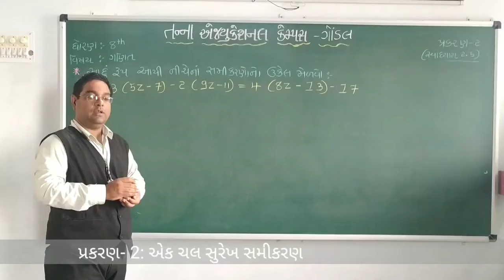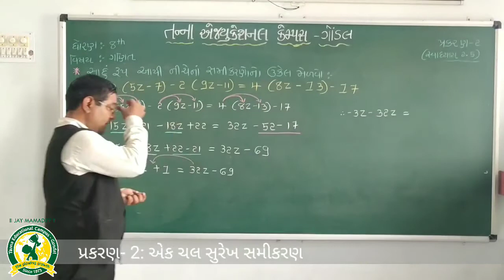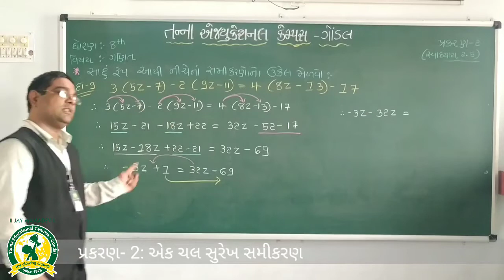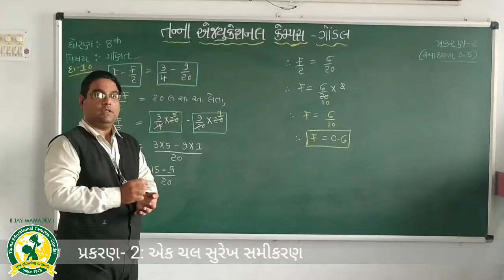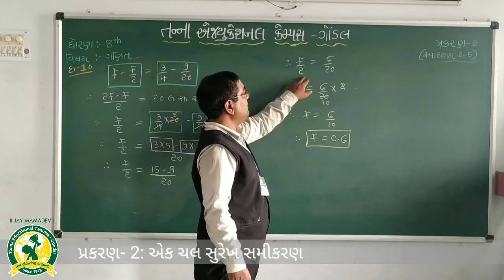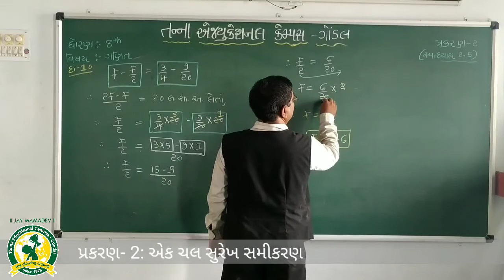ધોરણ - 8 વિષય ગણિત CH - 2 એક ચલ સુરેખ સમીકરણ તાસ - 18(6-7-2020)